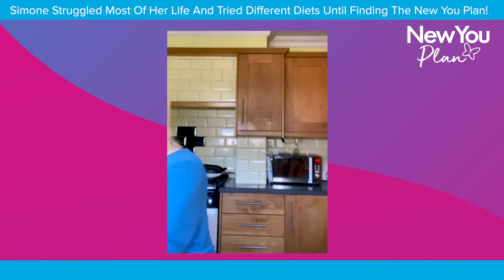Simone Struggled Most of Her Life and Tried Different Diets until Finding the New You Plan!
At 17 stone with arthritic knees, Simone found the New You Plan and is now a fantastic 11 stone 4lb!